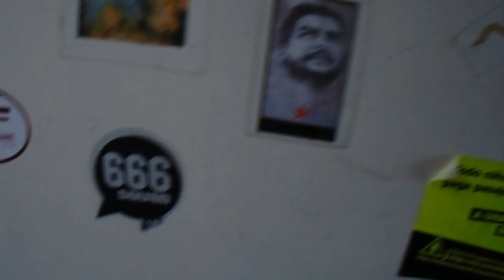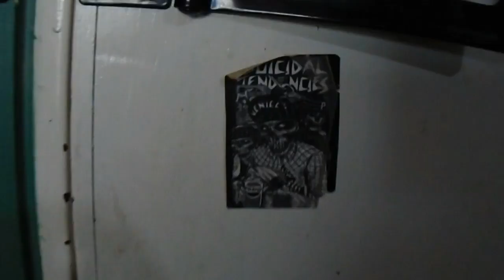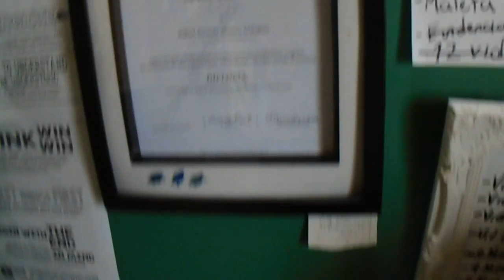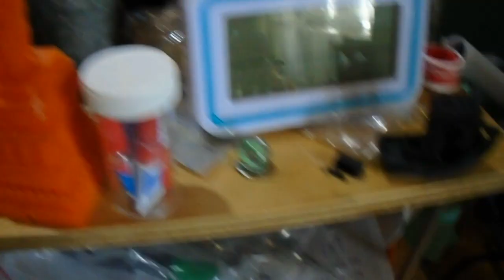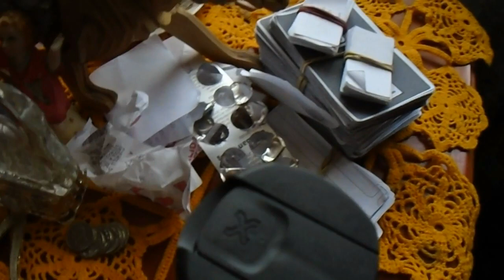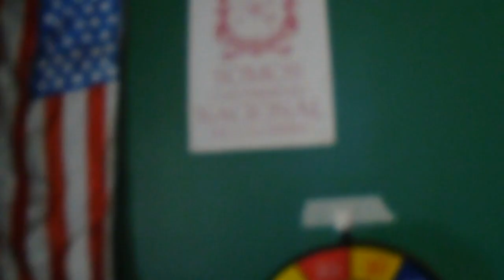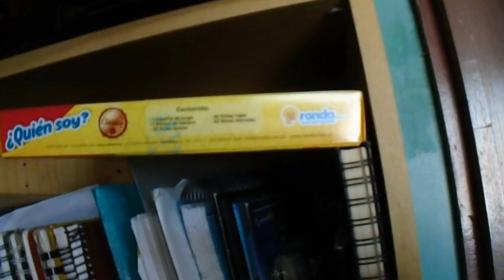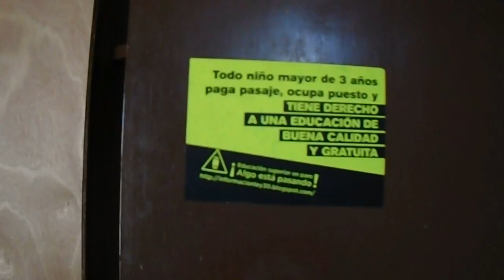room tour mi virgo cueva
Bienvenidos a mi virgo cueva, ¡entra y te muestro!